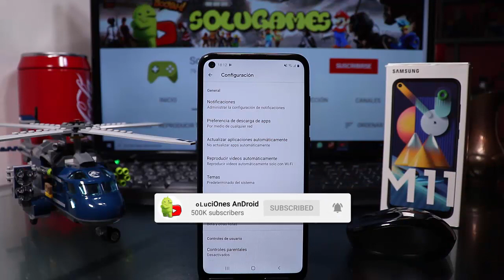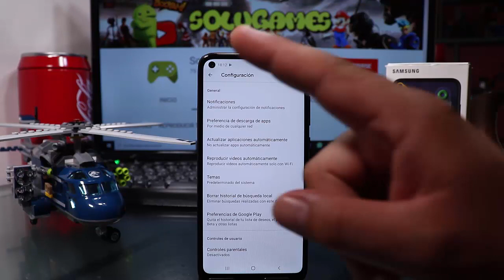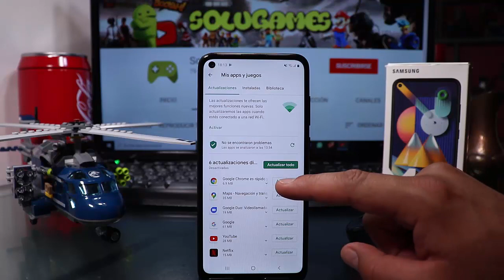Actualizaciones de Samsung Galaxy | AUTOMATICAS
Desactiva las Actualizaciones Automáticas
Tips y Trucos Samsung Galaxy M11
Sácale el Máximo Provecho a tu Samsung Galaxy M11